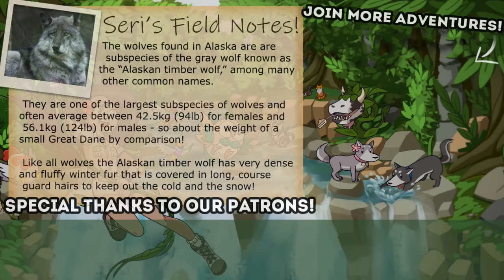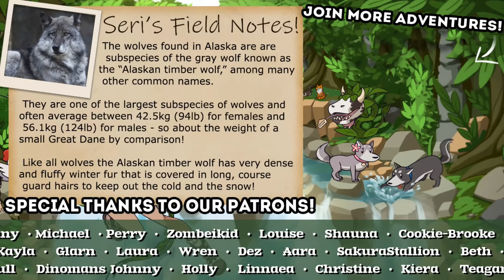A Wild MEADOW of the Wolves!! 🐺 WOLF QUEST: WILD MEADOW • #1